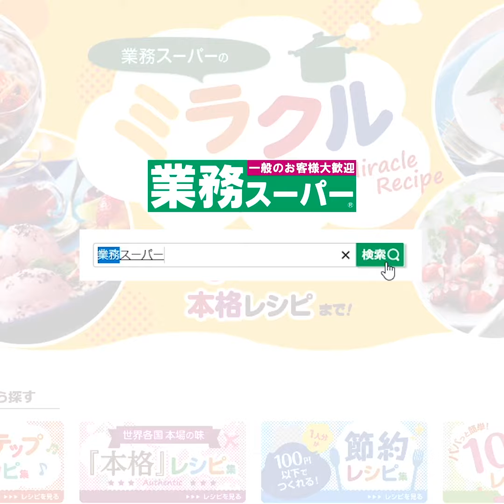【3ステップ/クイック】トロトロでやみつき！揚げなすの中華風そぼろあんかけ｜業務スーパーミラクルレシピ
業務スーパーの「焼豚フレーク」「揚げなす乱切り」「金の中華だし」を使ったレシピをご紹介♪

【トロトロでやみつき！揚げなすの中華風そぼろあんかけ】
ひき肉を使わず完成！簡単3ステップで仕上げる、手間いらずの中華風そぼろあんかけ。揚げなすとの相性抜群で箸が止まらない！ご飯も進むひと皿です♪